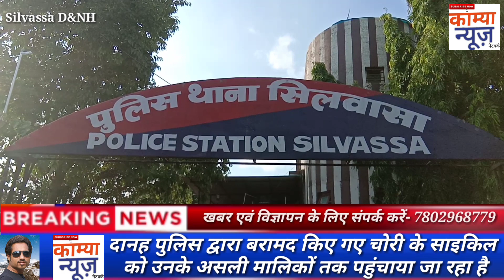IPS हरेश्वर स्वामी के इस कार्य से दानह पुलिस की हो रही वाहवाही DNHPOLICE ki Vah Vahi